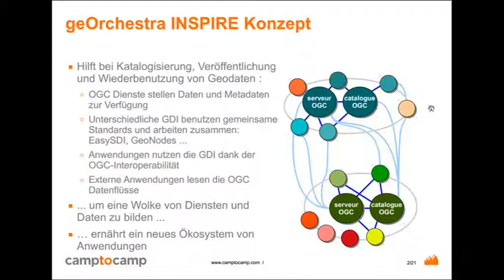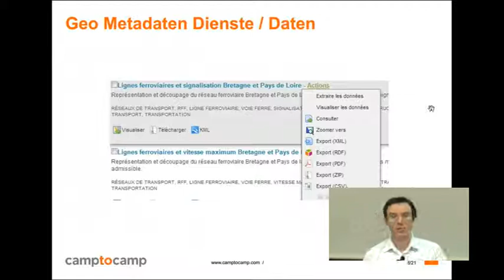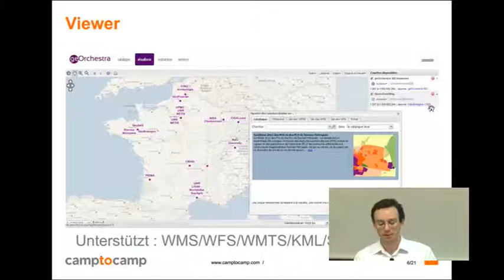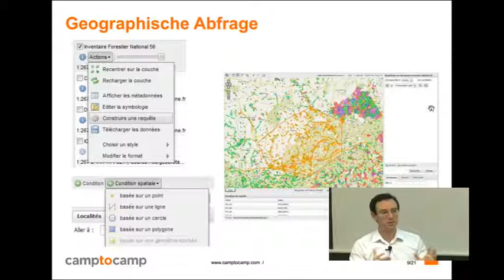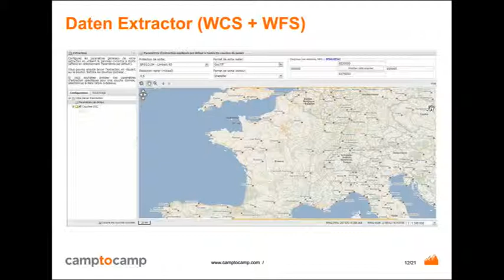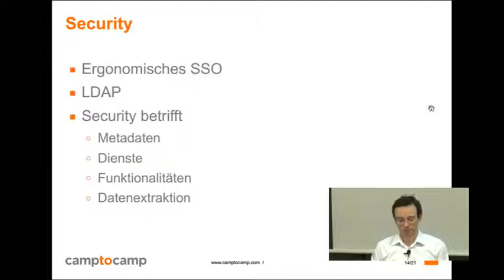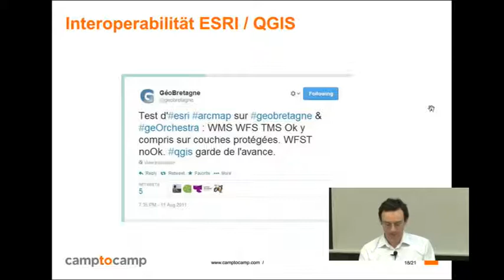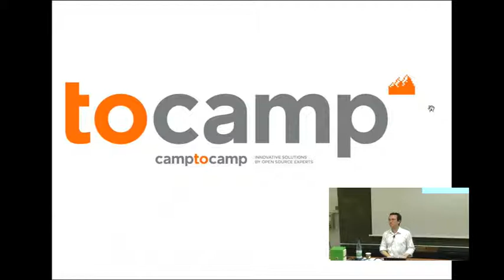2014 - Emmanuel Belo: geOrchestra INSPIRE GDI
geOrchestra besteht aus einer Open Source Community um eine INSPIRE konforme Geodateninfrastruktur aufzubauen. Das Ergebnis ist eine anpassbare, interoperable und freie INSPIRE GDI, basierend auf den besten Open Source Komponenten.
Auf Github gehostet, bietet geOrchestra eine Lösung zur Publikation und Nutzung räumlicher Daten im Internet und Intranet.
Das Projekt geOrchestra besteht aus mehreren unabhängigen und interoperablen Anwendungen:
ein Katalog, mit einer Funktion um Geodaten zu publizieren
einen Viewer und einen Editor
ein Tool um Daten zu extrahieren
ein Kartendienst
ein Content Mangement System (CMS)
Diese Module sind voneinander unabhängig und die Kommunikation zwischen den Modulen geschieht über OGC-Standards.
geOrchestra wurde konzipiert, um die Anforderungen der INSPIRE-Richtlinie zu erfüllen. Die INSPIRE-Richtlinie hat eine Geodateninfrastruktur auf Europäischer Ebene zum Ziel, um sich so den Herausforderungen einer nachhaltigen Entwicklung zu stellen:
Discovery, View und Download von Geodatenservices
Statischer Link zwischen den geografischen Daten und deren Metadaten
INSPIRE-Standards
Administrationstools um die INSPIRE zu verwalten (INSPIRE Themen, GEMET Thesaurus, INSPIRE-Konformitätsprüfung, etc.)
Einfacher Gebrauch über Webservices
Dieser Vortrag wird das geOrchestra Community Projekt beschreiben und den aktuellen Stand des Projekts besprechen.